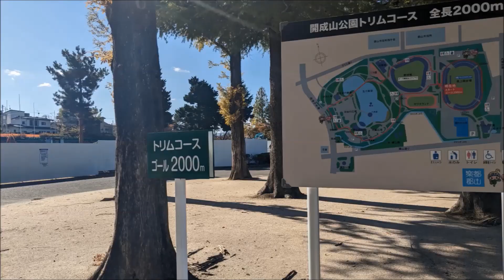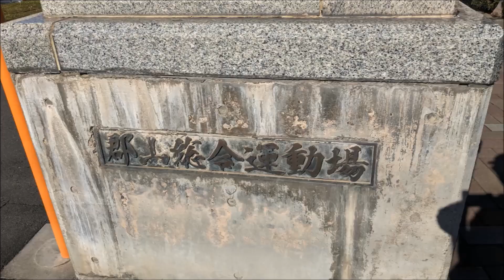郡山市散策ー郡山総合運動場（開成山公園西側）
郡山総合運動場開成山陸上競技場は、福島県郡山市の開成山総合運動場内にある陸上競技場兼球技場である。ヒロセ電機が愛称命名権を獲得し、郡山ヒロセ開成山陸上競技場の愛称が使用されている。 開成山地区体育施設の整備事業に伴い、2024年2月1日から2025年3月31日まで休館し、2025年4月に利用を開始する予定